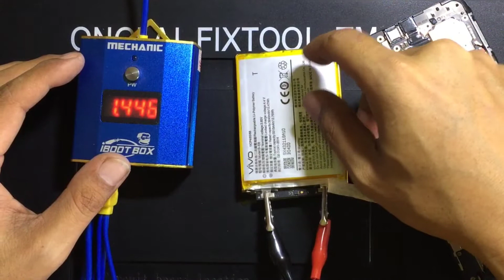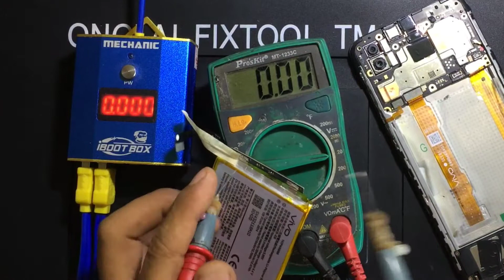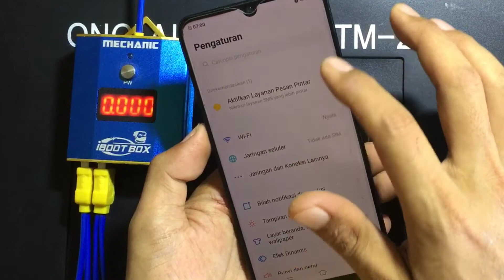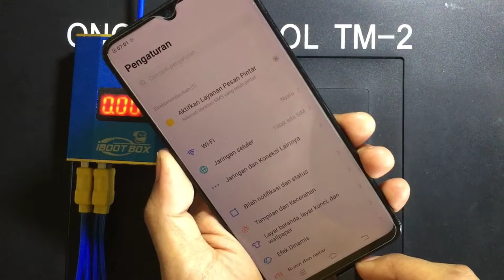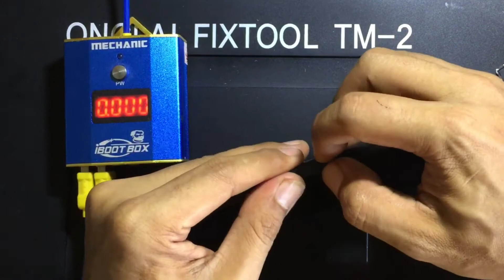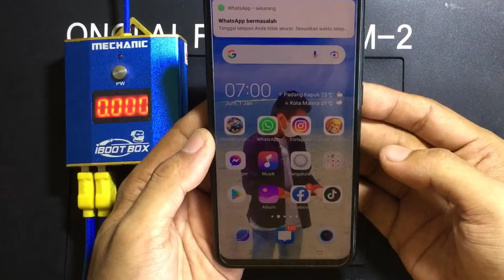VIVO V11 MATI TOTAL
Mohan maaf jika ada salah dalam penjelasan, niat hati hanya untuk berbagi semoga bermanfaat. !!!

Bantu saran dan supportnya kawan supaya channel ini lebih baik lagi kedepannya .

Terimakasi. 🙏🙏🙏